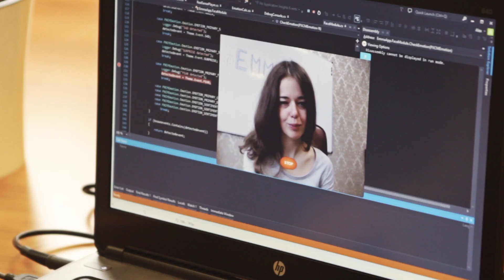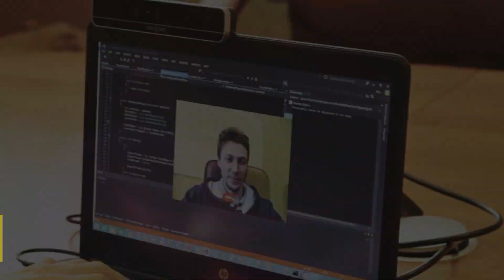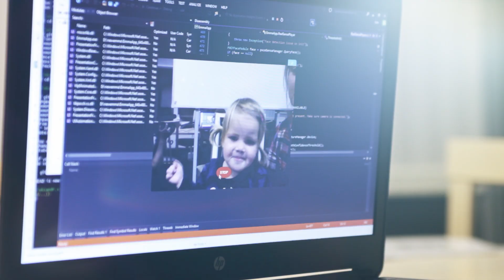Emma App - Video for Intel RealSense Challenge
Emma App makes your video calls more colorful and bright.
This application became a 2nd place winner in the Intel RealSense App Challenge 2015

Illuminate your emotions!